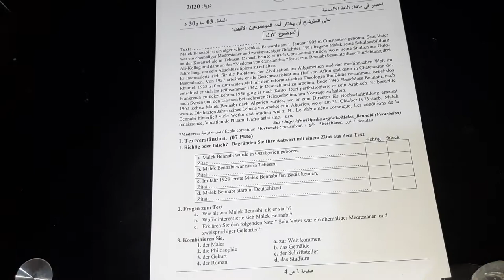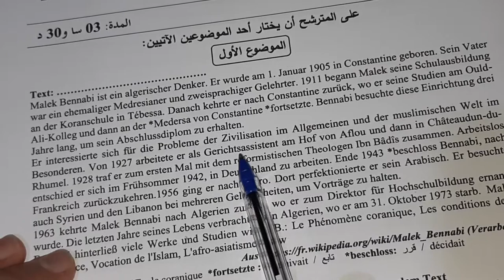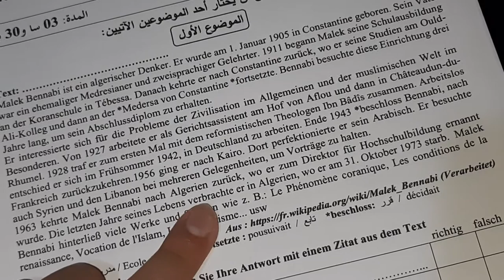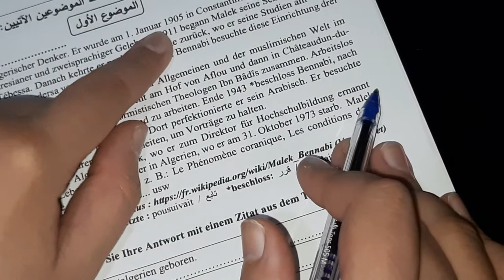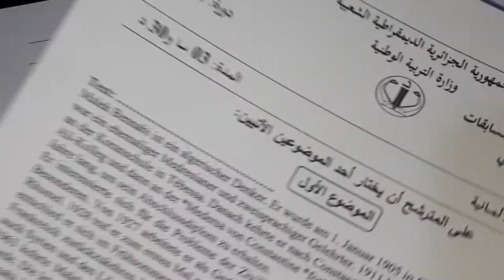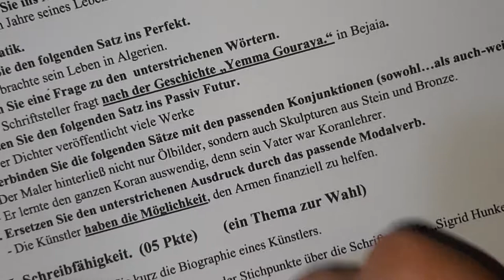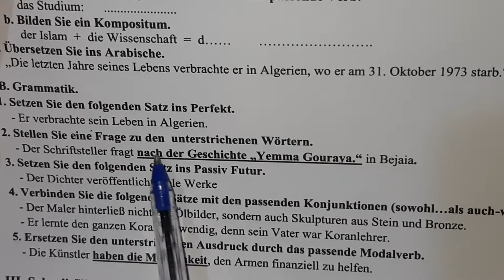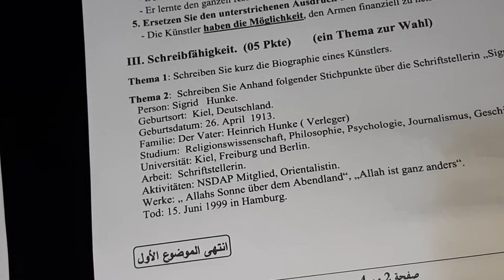# باك سنة_ثالثة_لغات (الموضوع الأول)